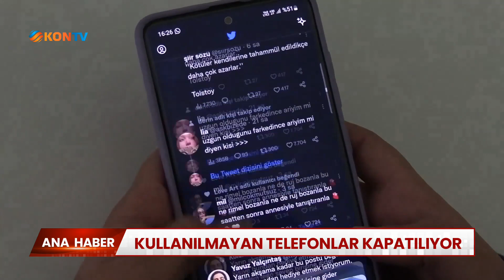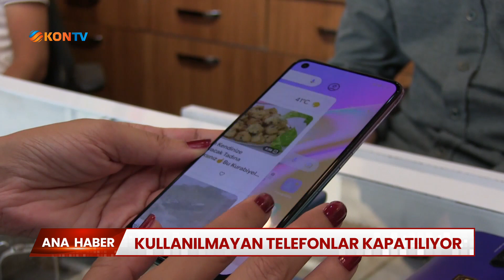Kullanılmayan telefonlar kapatılıyor